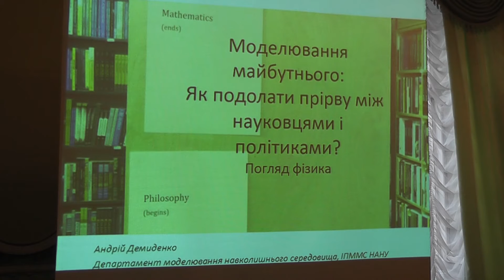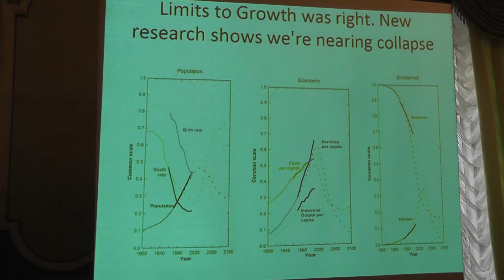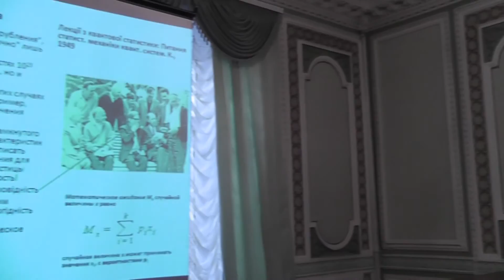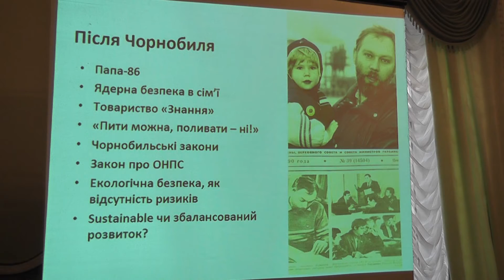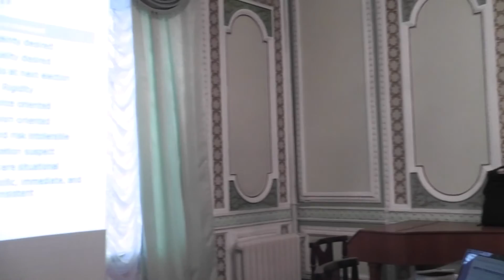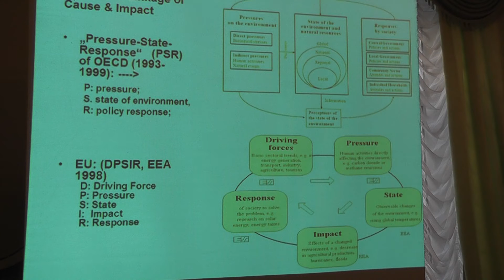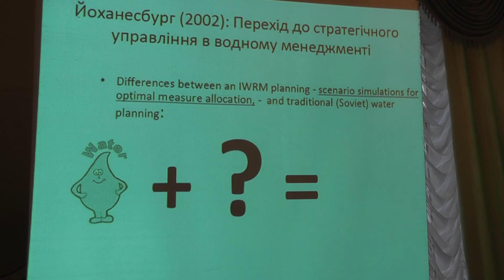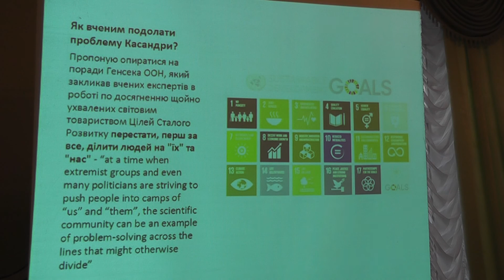Моделювання майбутнього: Як подолати прірву між науковцями і політиками?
Андрій Демиденко
к.ф.-м.н.
Інститут проблем математичних машин та систем, НАНУ

Наукова Світлиця
2017